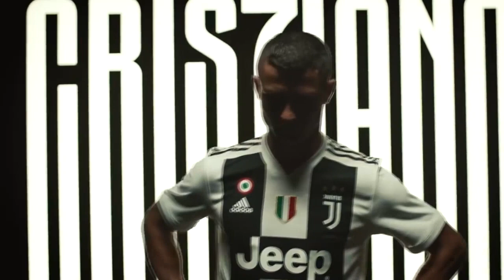РЕАЛ ЯНГИ ТРАНСФЕРНИ РАСМАН ЭЬЛОН КИЛДИ РОНАЛДО САРРИНИНГ КЕЛИШИГА КАНДАЙ МУНОСАБАТДА